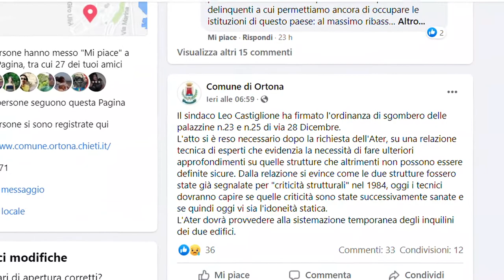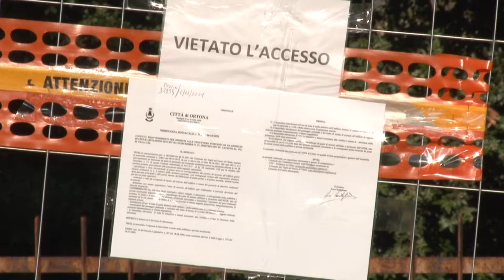Ortona. Sgomberate 16 famiglie delle case Ater di Fonte Grande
Il sindaco di Ortona ha firmato l'ordinanza di sgombero di altre due palazzine Ater del quartiere Fonte Grande, gemelle e limitrofe alla palazzina a rischio crollo evacuata il 6 ottobre scorso. Sono necessari approfondimenti tecnici sulla staticità degli edifici. Alcuni pilastri erano ammalorati già nel 1984.